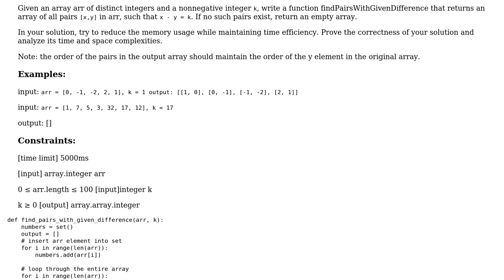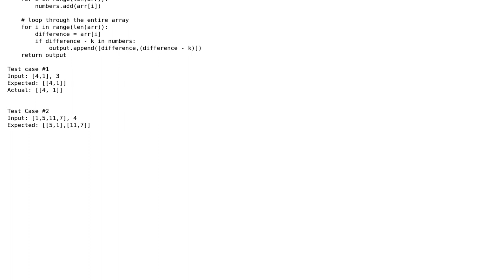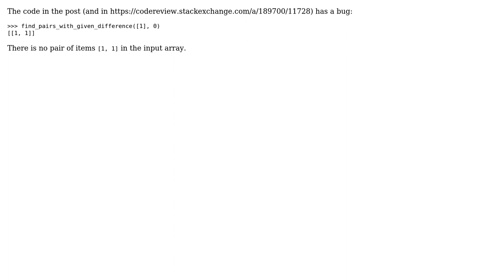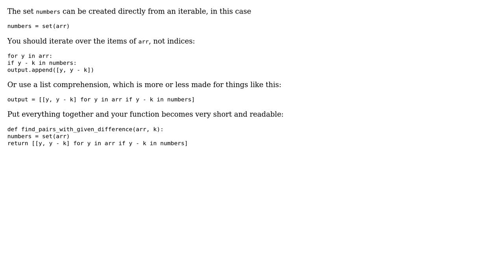Code Review: Pairs with Specific Difference python (3 Solutions!!)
Code Review: Pairs with Specific Difference python

With thanks & praise to God, and with thanks to the many people who have made this project possible! | Content (except music & images) licensed under CC BY-SA | Music | Images & others | With thanks to user SAM OnELA user Reinstate Monica user NinjaG user Maarten Fabre user Gareth Rees and the Stack Exchange Network Trademarks are property of their respective owners. You are responsible for your own actions.